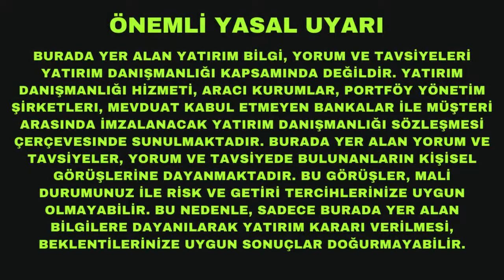10 Kasım ABD Enflasyon Beklentisi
53 görüntüleme  2 Kas 2022